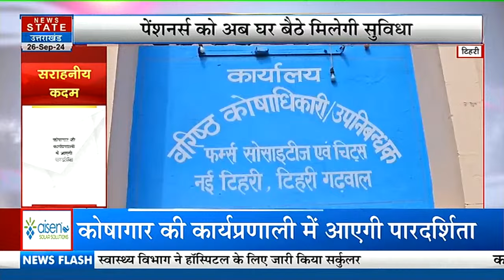Tehri में डिजिटल सेवा में शानदार पहल, अब घर बैठे दूर होगी पेंशनरों की समस्या | Uttarakhand News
News State Apps डाउनलोड करें:
Download Android and iOS Apps for more updates: